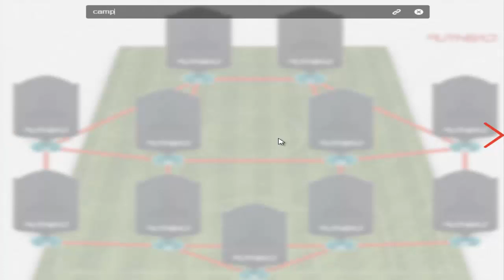LA MEJOR PLANTILLA DE INDEPENDIENE EN FIFA 17!